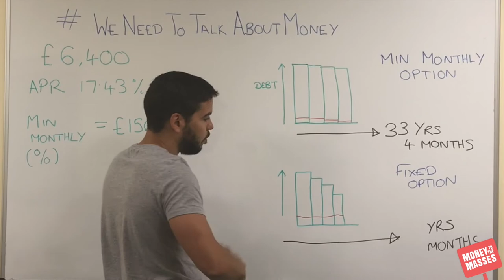How to become debt free sooner | WeNeedToTalkAboutMoney 006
Damien Fahy of MoneytotheMasses.com tells you the simple tip that could help you become debt free sooner and save you thousands of pounds in interest payments